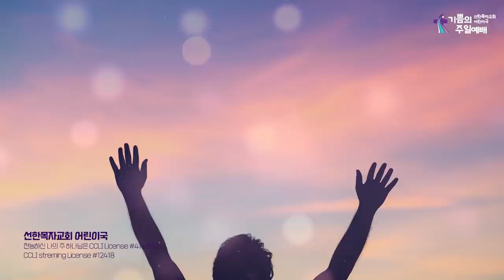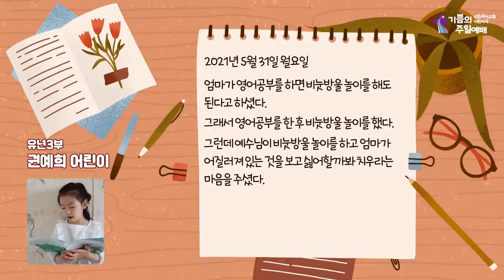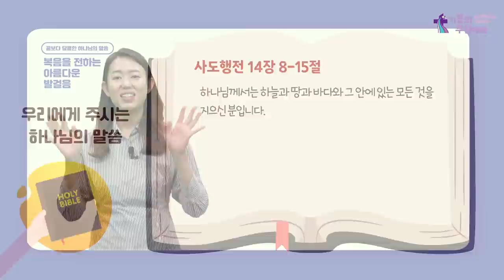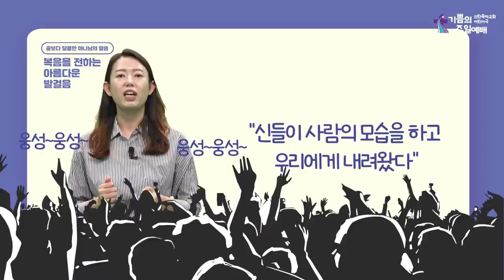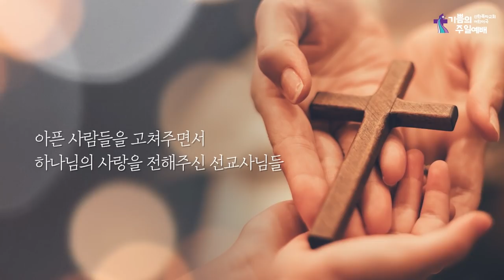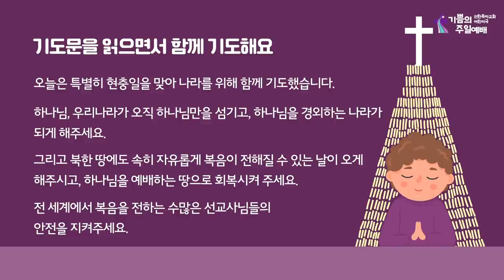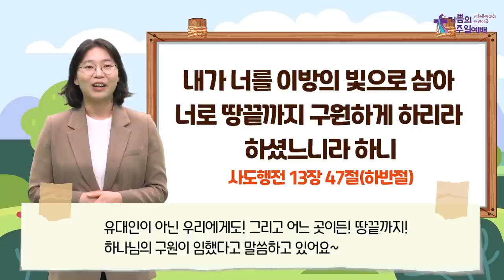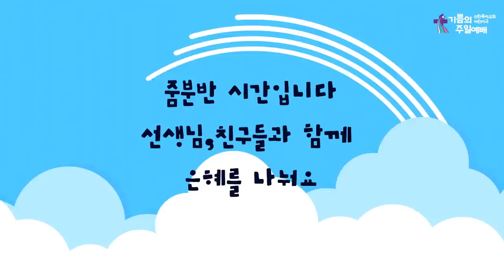어린이국 I 2021 06 06 I 복음을 전하는 아름다운 발걸음 I 사도행전 14장 8-15절